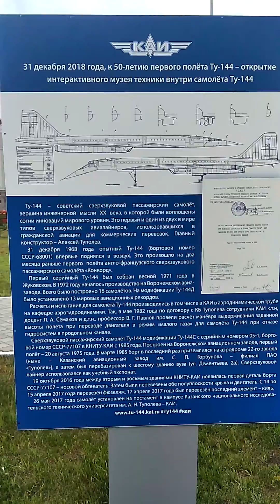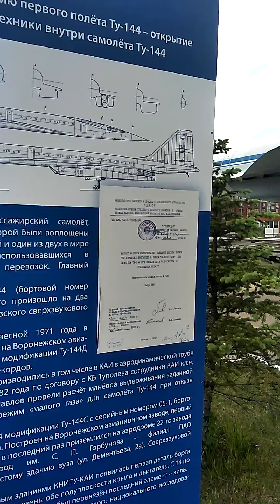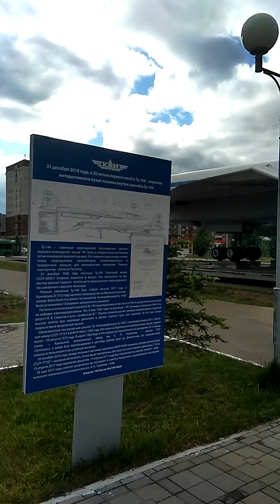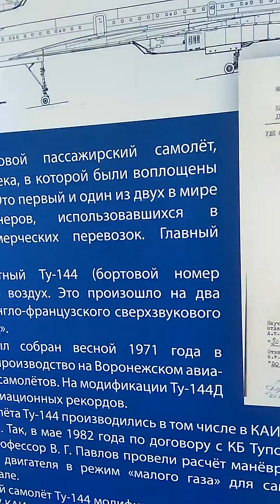MRE 5 Special: KAI Tu-144 Kazan (Tupolev) A LIVING HISTORY FOR AVIATION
In this video I tried to show an interesting side of my university, Kazan aviation institute. This is the famous aircraft Tu-144 which is being renovated to host the super interactive musuem in it.

EDITS:
-Concorde wasn't American but Anglo-French
-Andrei Nikolaevich Tupolev, not Alexander and not Alexei